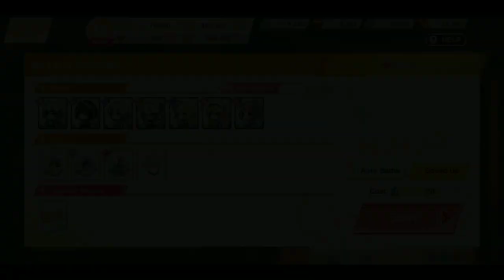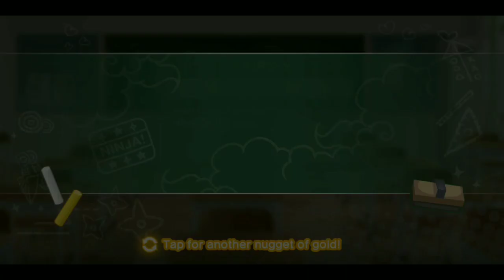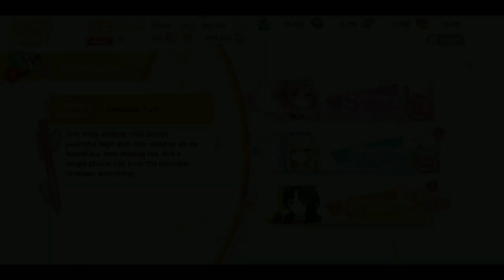Moe! Ninja Girls RPG - So Long, Farewell... - Chapter 10 (Seaason 2)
Ingame Friend Code : 8LW5BGN3